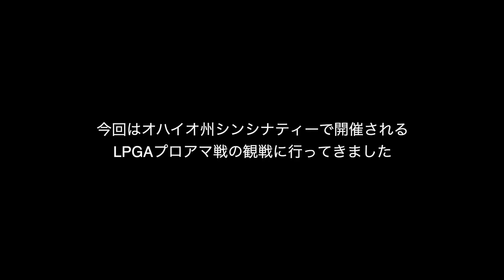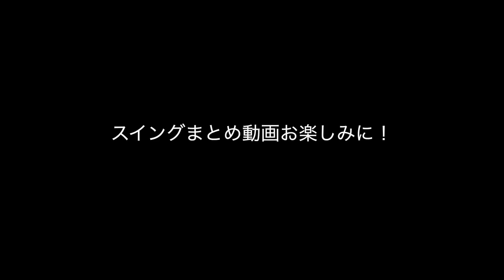【LPGA】Kroger Queencity2022 畑岡奈紗 渋野日向子 など